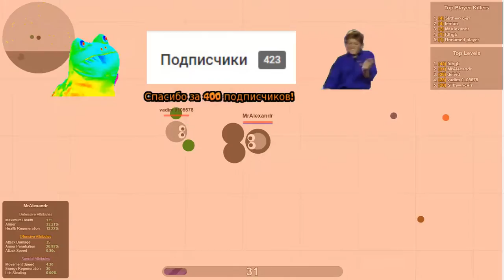🔴ОГРОМНОЕ СПАСИБО ЗА 400 ПОДПИСЧИКОВ!🔴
🌌⠂Мои никнеймы на разных проектах: alexmanoff или alexmxnoff, AlexManOfficial, Edish, bodasik.

🌜Оставайтесь адекватными в комментариях🌛

✅⠂Будьте адекватными и уважительными друг к другу.
✅⠂Спам и реклама в любом её проявлении запрещены.
✅⠂Старайтесь быть краткими в комментариях.